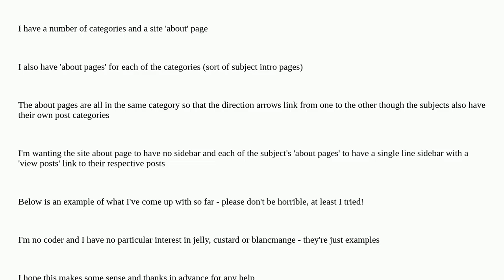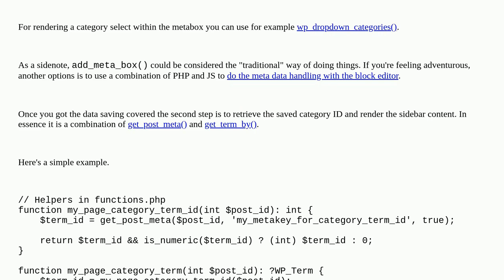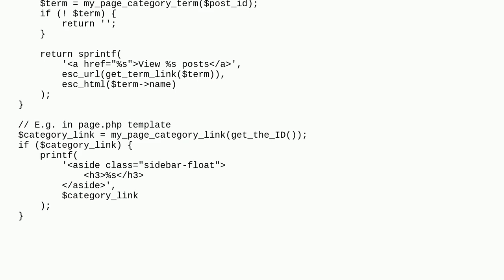Wordpress: Link from page to category posts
Link from page to category posts

A special thanks goes out to the awesome community

  permalinks categories conditional-content